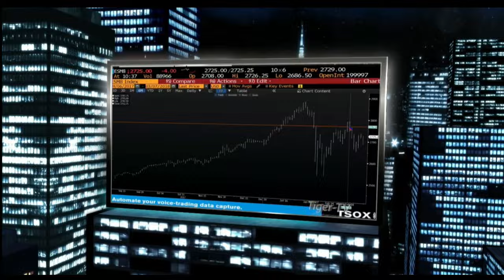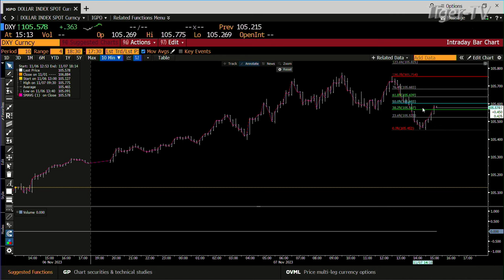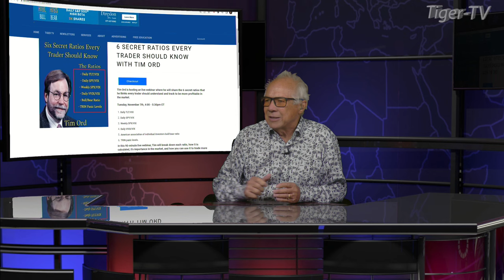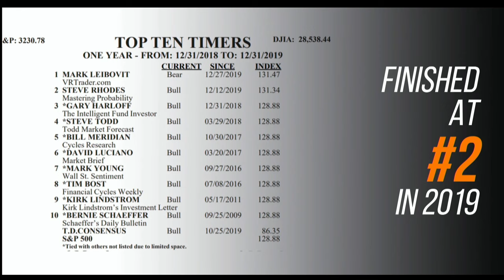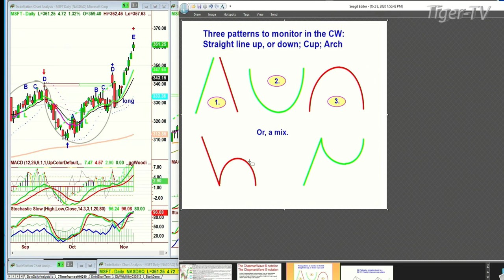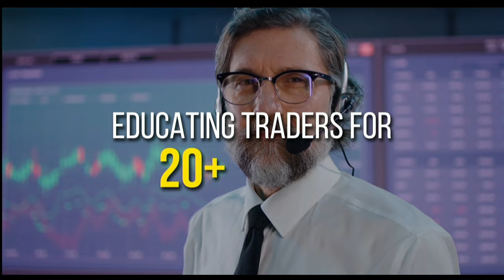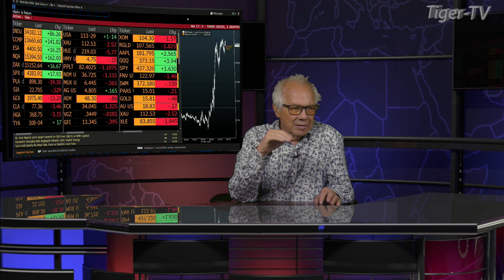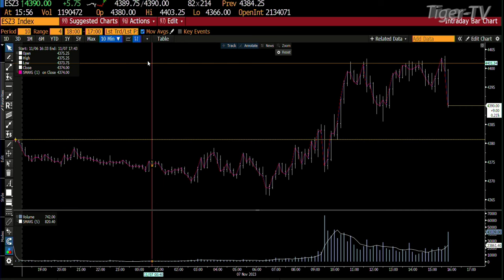November 7th, Tom O'Brien Show on TFNN - 2023